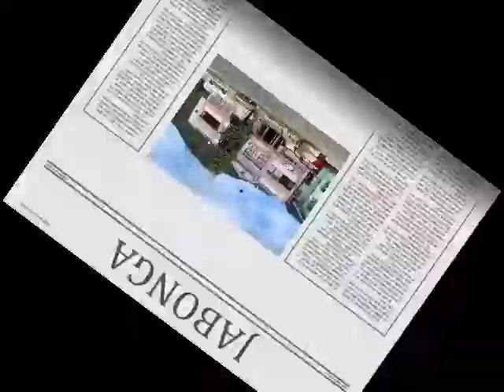AGUSAN DEL NORTE SONG